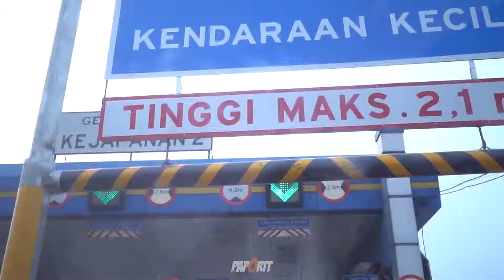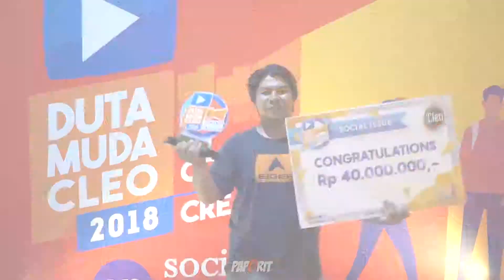DUTA MUDA CLEO 2018 VIDEO COMPETITION | SOCIAL ISSUES